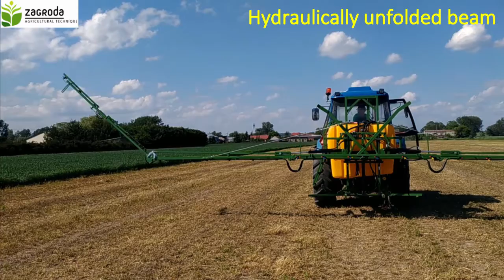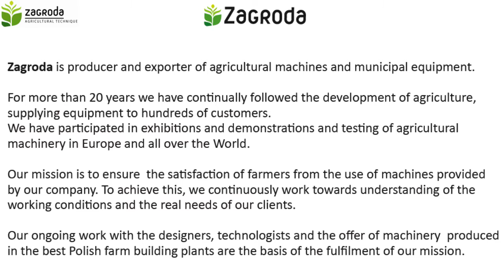Sprayer 15 m X beam